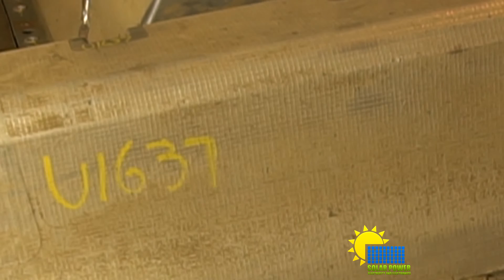2013 Chevrolet Volt EV Battery Disassembly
2013 Chevrolet Volt EV Battery Disassembly